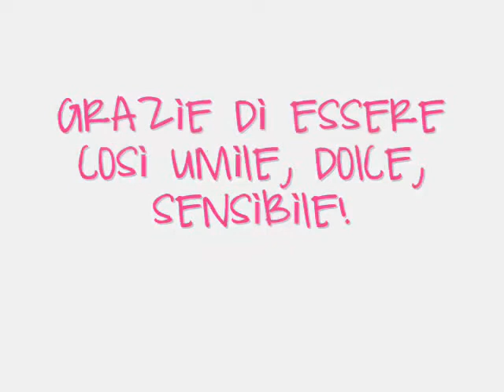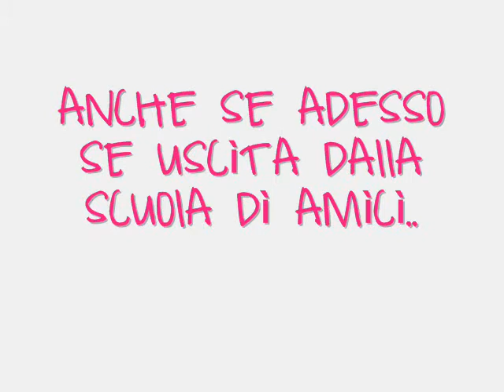SìLVìA OLARì: FAN VìDEO DAì TUOì OLARìETTì.. SìLVìETTA NOì SMP CN TE!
Fan video per silvia olari dagli olarietti ^-^